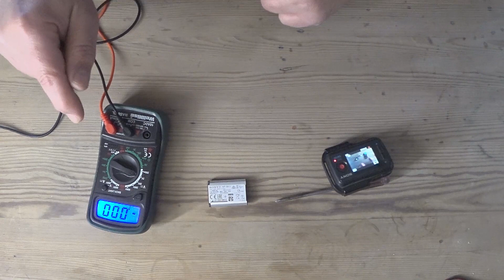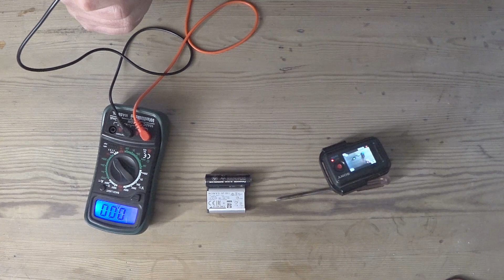KALEM PİL ŞARJ CİHAZLARINA GÜVENMEYİN 2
10 saat şarjda kalan Duracell şarjlı kalem pilleri avometre ile ölçtüm. Panasonic Eneloop ile de karşılaştırdım.